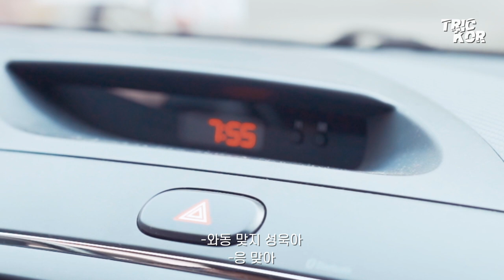트릭코가 웰치스 음료수 광고촬영을 했습니다요!!! ٩(^ᴗ^)۶⎪트릭코 TRICKOR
위! 아! 트릭코 !~~
콩 ~~~ 그 ~~~ 레 ~~~ 츄 ~~~ 레이션 ~~ 빰빰!!
트릭코가 !!! 무려 !!! 음료수광고를 찍게 되었습니다 !
그것도 평소에 즐겨마시던 웰치스 !! ㅎㅎ
이미 유튜브 광고에서 보신분들도 있으실 수 있는데요 ~
이번 영상 광고촬영현장 브이로그를 찍어보았습니다 !!

새삼 저희를 지켜봐주시는 구독자 및 시청자여러분들에게 너무 감사드립니다 !
여러분들의 응원이 저희를 힘나게 해주시고
이렇게 좋은일들이 많이 일어날 수 있게 해주신거 같아요 !
앞으로도 많은 응원과 사랑 부탁드려요 ~~

트릭샷으로 긍정과 활기찬 에너지를 전세계에 전파하고
한국인의 긍지를 널리 알리도록 하겠습니다 !!

웰치스 광고촬영 현장 레츠고우 !!~~~

★광고원본출처 :  "농심 유튜브 채널"

★광고제작 : "원더월픽쳐스"